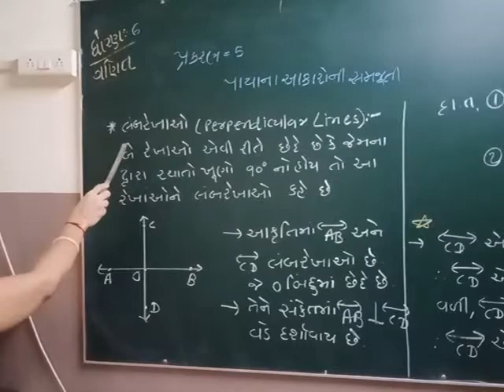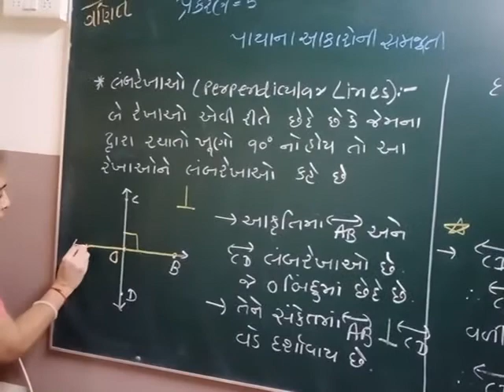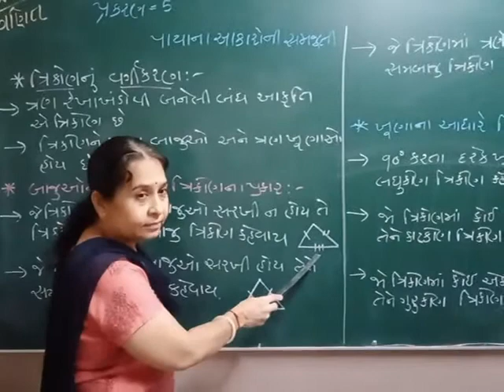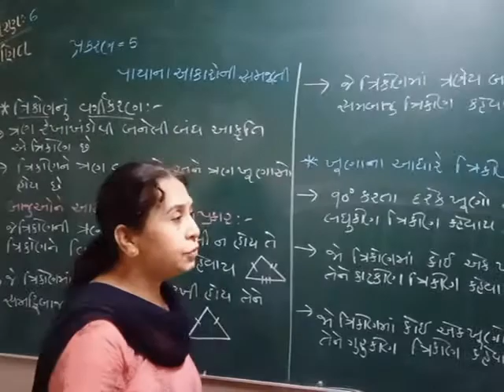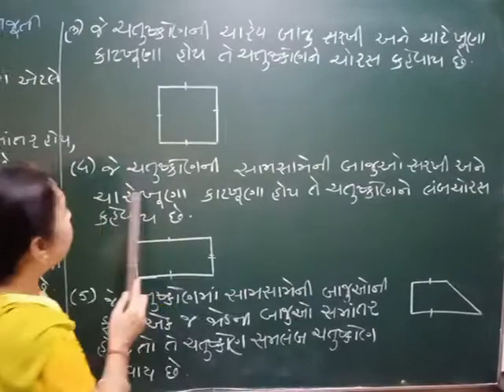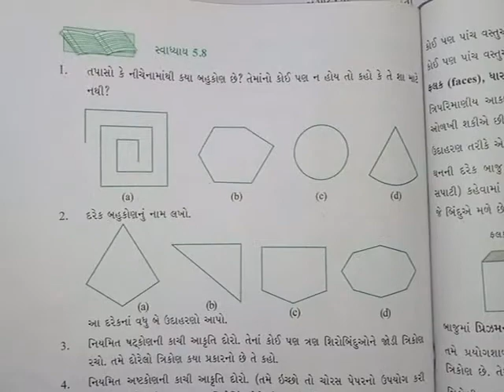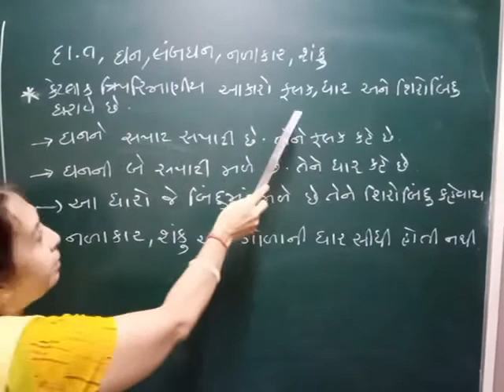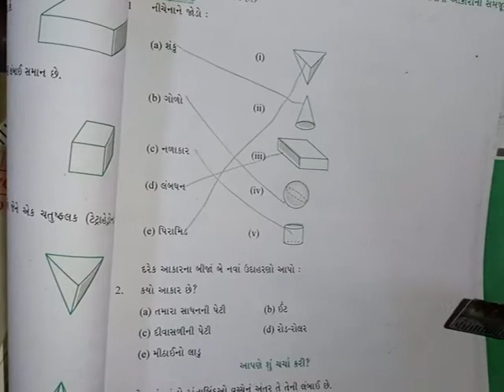શ્રેણી 6 ગણિત પ્રકરણ 5 ભાગ 3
પાયાના આકારોની સમજૂતી (ભાગ 3)